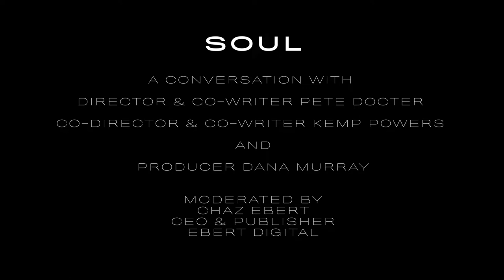MVFF Contenders Season - 'Soul' - Pete Docter, Kemp Powers and Dana Murray with Chaz Ebert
MVFF Contenders Season presents a conversation with 'Soul' Director Pete Docter, Co-Director/Co-Writer Kemp Powers and Producer Dana Murray, and moderated by Chaz Ebert.

What is it that makes you...YOU? Pixar Animation Studios’ all-new feature film SOUL introduces Joe Gardner (voice of Jamie Foxx) – a middle-school band teacher who gets the chance of a lifetime to play at the best jazz club in town. But one small misstep takes him from the streets of New York City to The Great Before – a fantastical place where new souls get their personalities, quirks and interests before they go to Earth. Determined to return to his life, Joe teams up with a precocious soul, 22 (voice of Tina Fey), who has never understood the appeal of the human experience. As Joe desperately tries to show 22 what’s great about living, he may just discover the answers to some of life’s most important questions.

The MVFF Contenders Series is a celebration of award track films and talent presented by the California Film Institute.